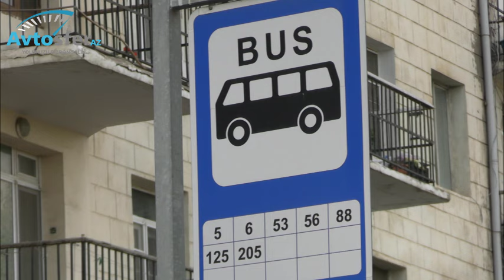Bakıda yeni marşrut xətti açılıb: Sürücülər bu küçədə dayanacaqların artırılmasını istəyir